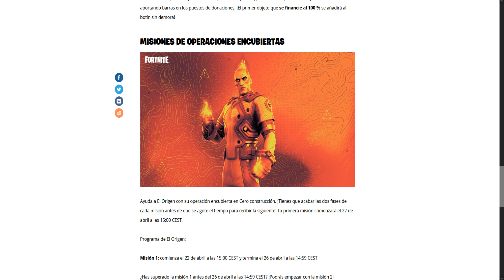⚔️FORTNITE - CÓMO CONSEGUIR GRATIS EL PICO EXCLUSIVO MARTILLO MISTERIOSO - Capítulo 3: Temporada 2 🔨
Wolaaaaaaaaaaaaaaaaaaaaaa Vampirillos! ^^
Aquí os traigo un nuevo vídeo de Fortnite y en esta ocasión vamos a ver cómo conseguir gratis el nuevo pico exclusivo MARTILLO MISTERIOSO. Capitulo 3: Temporada 2
Espero que os guste os quiero! ^^

-Cómo conseguir gratis un pico que estan regalando en fortnite por misiones, como conseguir el nuevo pico gratis de fortnite actualizacion 20.20, como desbloquear pico gratis, como conseguir nueva recompensa en fortnite, nueva recompensa gratis fortnite, nuevas recompensas fortnite, nuevos regalos de fortnite, como conseguir cosas gratis en fortnite, como conseguir gratis en fortnite.